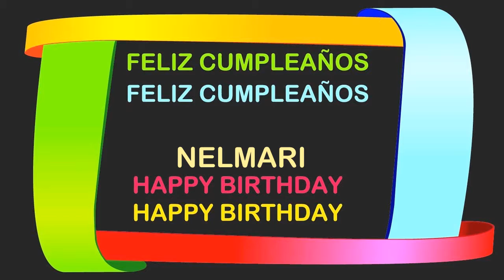Nelmari Birthday Postcards & Postales